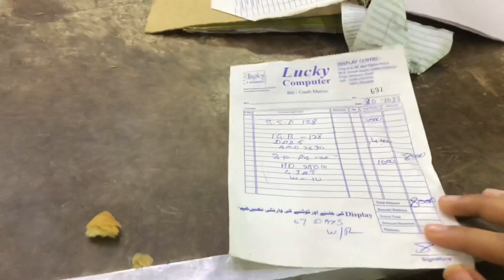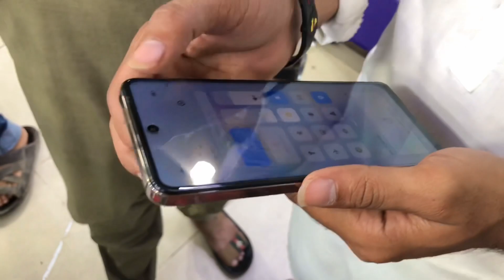FINALLY PC UPGRADE KARWA LIYA 😍 | I Phone 11 bhi lai liya 😂 | Mrr Ammu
Stay tune gys for new vlogs❤️
Jb tk ispy apna payar dekha do❤️
Allah hafiz ❤️